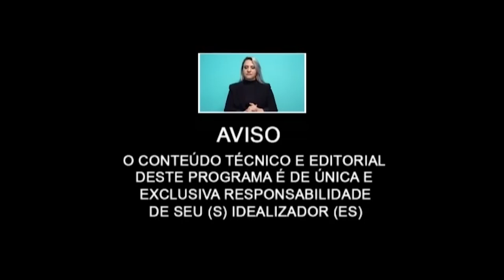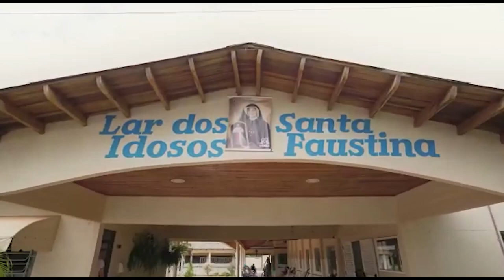Saúde BUCAL os cuidados com os dentes .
Dr. Lourival Raimundo dos Santos Jr. Falando sobre A importância das visitas ao dentista: prevenção e tratamento em dia